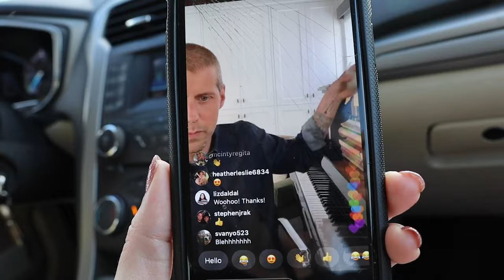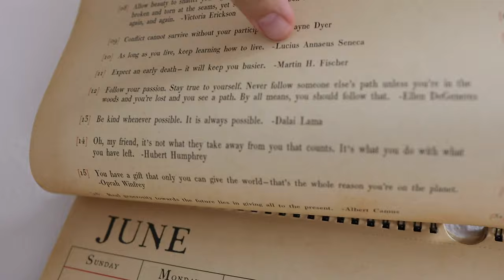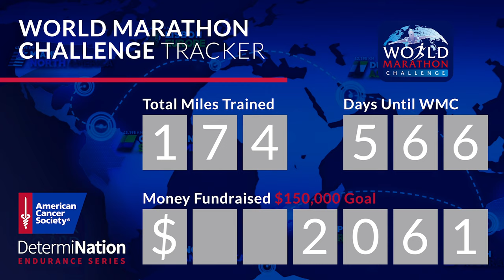We've Been Best Friends for 12 Years! | Treats & Work Out Talk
We celebrate becoming best friends on May 13th every single year! We listen to our "soundtrack of our life" playlist on Spotify (linked below) while we eat leftovers for dinner. Sarah tells the story of Peter tagging her pencil case sophomore year of high school. We venture to Seven Eleven for slurpies and baby bottle pops, our traditional treat of that special summer. Next stop! Target and Baldwin Park. We listen to Andrew McMahon live on Instagram and drive around. When we get home we chase Eve around like crazy. She's exhausted! We decide to get some reading done instead of watching a movie. As it gets later we both get ready for some activity. Sarah talks stretching and doing yoga in the baby's room while Peter explains running vs. hiit work outs! We end the evening watching "The Florida Project". What a compelling, sad story. It's on Netflix if you're interested! We'll see you tomorrow!